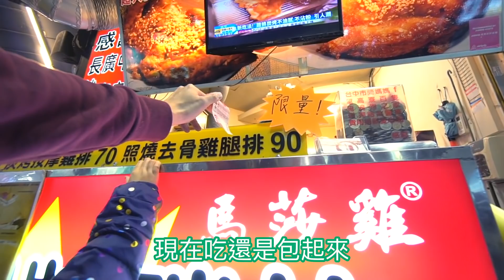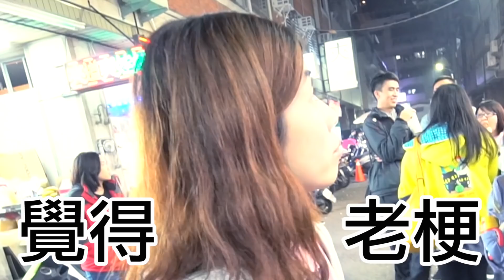《台灣必吃美食》台中逢甲夜市｜在地人推薦必吃10樣小吃｜上｜明倫蛋餅｜日船章魚小丸子｜按摩雞排｜官芝霖大腸包小腸｜溫家正宗地瓜球【我是老爸 I'm Daddy】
逢甲夜市必吃美食小吃 上集
寄東西給老爸⬇︎
台灣新北市新店區中正路501-8號！老爸收！
拍攝工具⬇︎
相機：Sony a6500，RX100M5，GoPro
鏡頭：SEL1670Z，SEL1018
麥克風：SHURE VP83
腳架：Manfrotto PIXI EVO
空拍機：Dji Mavic Pro
剪輯工具⬇︎
final cut pro